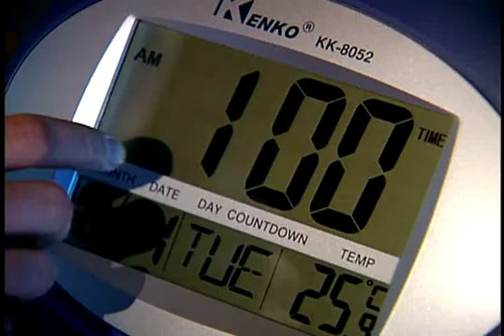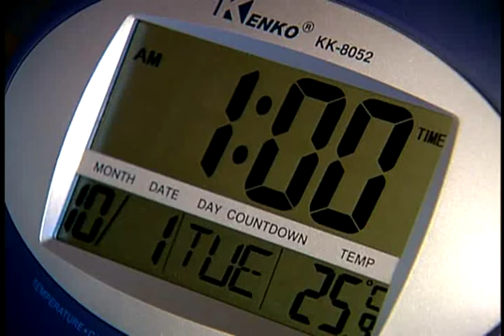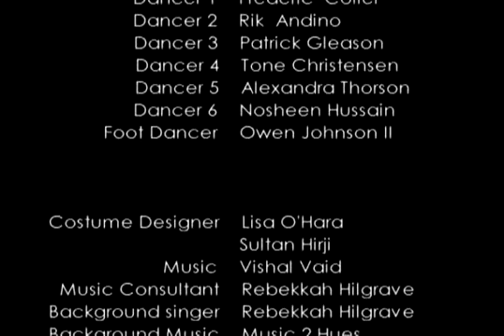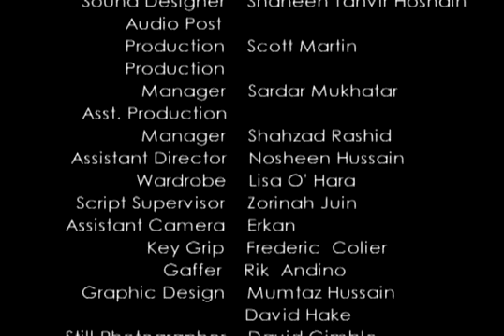Inside You (Short Film) Mumtaz Hussain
Inspired by three lines spoken by the 13th century Sufi master, Jalaluddin Rumi, the film is a metaphor for the ordinary lives we lead in search of the joy. Alex is a wealthy man, an evolved materialist who wishes to go beyond what he has. His search merits the ‘incidental’ meeting with an enlightened master and Alex gets his answer in a moment of ordinariness